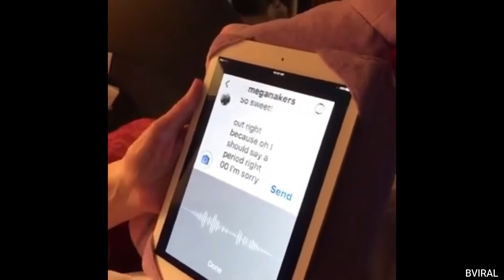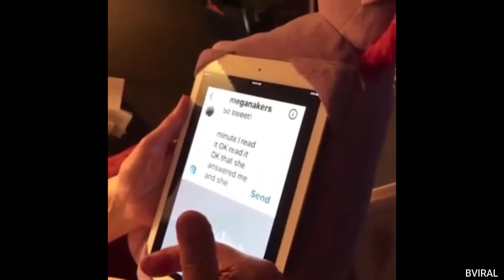Baby Sees Clearly for the First Time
4 min Watch provides you the compilation of all the latest and old Viral Videos in just 4 minutes EVERYDAY.

Videos on 4 min Watch freshen up your mood and relaxes you with its soothing, entertaining and funny videos.

Come here and entertain yourself.